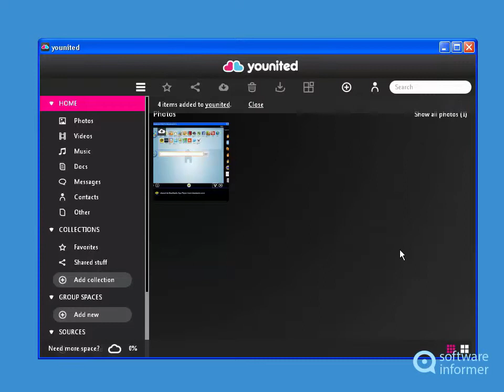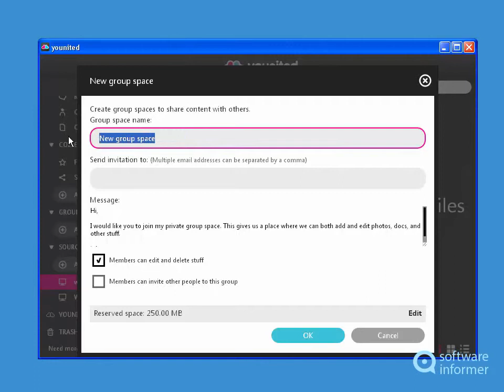Let's have a look at younited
It enables you to securely store your files in a cloud. younited2 is developed by F-Secure Corporation.